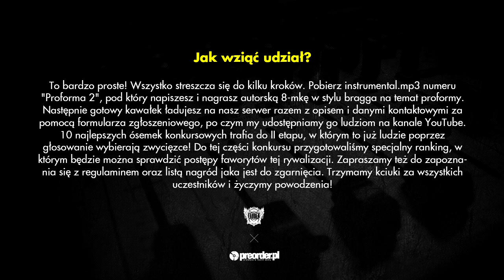STIFF - konkurs Proforma 2 RMX (preorder.pl x Bezczel)